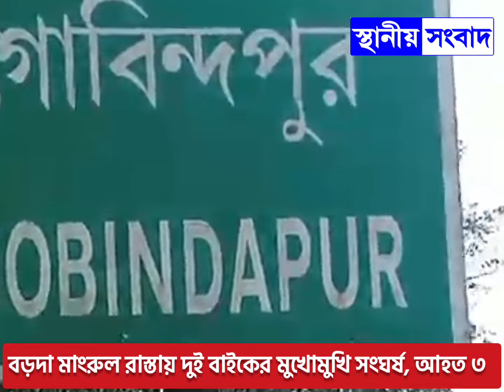বড়দা মাংরুল রাস্তায় দুই বাইকের মুখোমুখি সংঘর্ষ, আহত ৩